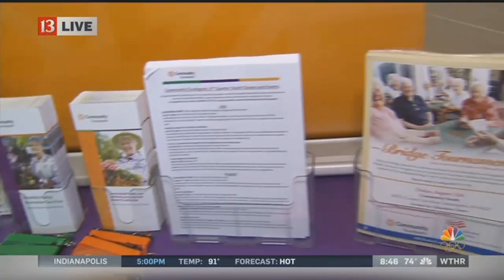American Senior Community Health Fair screenings